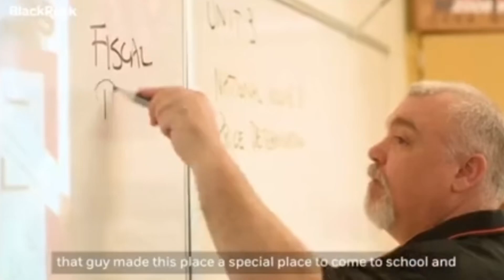Secret Service Mistakes on July 13th | Incompetence OR Intentional?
We are all gathered here together to experience this magical game of life. Let’s travel together with the highest vibes, comedy & art. Ever evolving & healing.

   Your physical & mental health are your responsibility throughout the game. Not societies responsibility. We all hold 1 million cards to play the game with woke victimology.

   Dishonorable victories never win in the end. Personal triggers are the games alarms to warn each individual player of what they need to work on mentally. Not to play victim.

    In a modern world where confidence & comedy is shunned & insecurities, triggers & victimhood are praised. We can stand confident, self aware with accountability, in our mental & physical evaluation’s.

  “If you can’t laugh at life’s tragedies, then life is just sad.”

Annette

P.S. Everything I say… ever is alleged. Haha